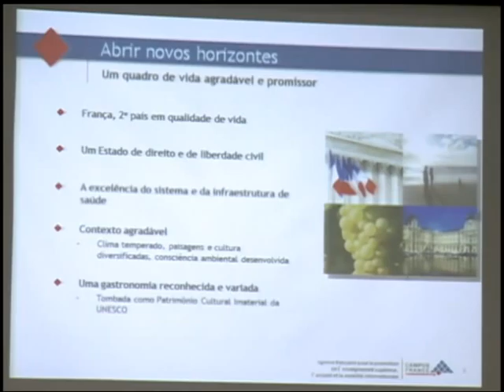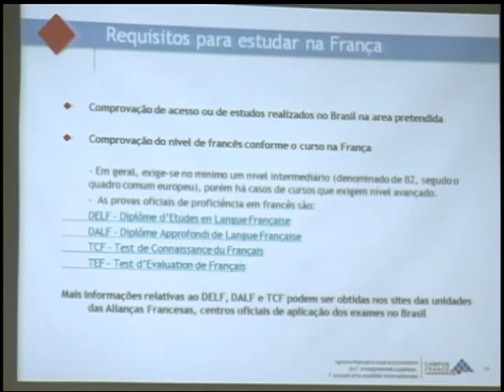Cobertura TV Campus - JAI - Palestra Estudos na França